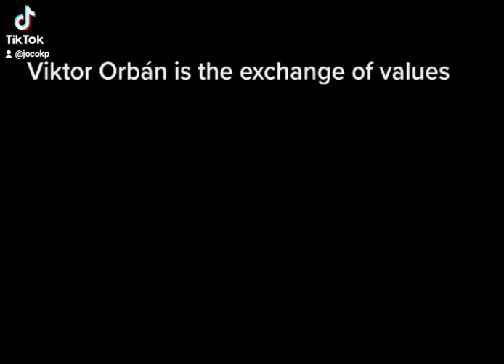Az értékrendeket váltogató Orbán Viktor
🤔 Az értékrendeket csreberélő, váltogató Orbán Viktor... 😎 Viktor Orbán is an alternator of value systems...